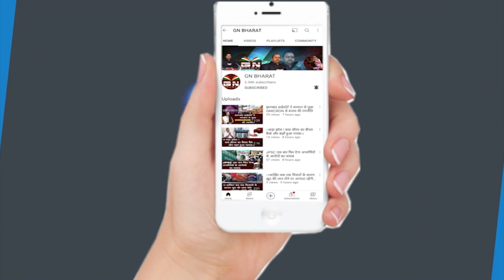UPA की बैठक में जानिए क्या हुआ... शिल्पी नेहा तिर्की ने ED को BJP पर साधी निसाना